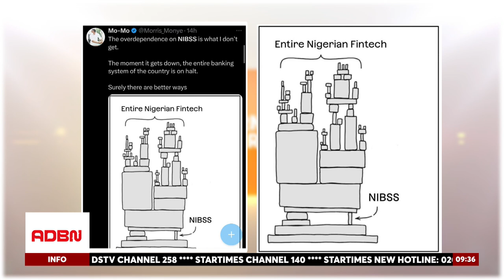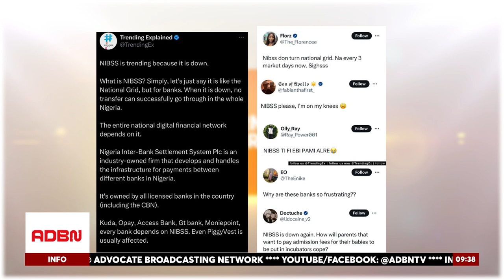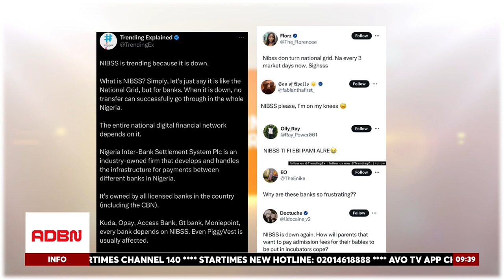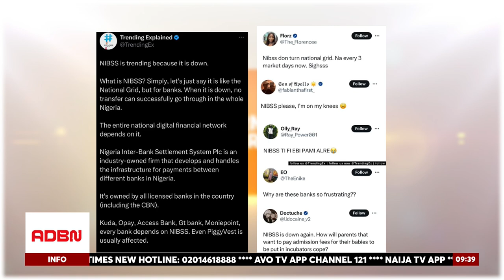TRADITIONAL BANKS VS FINTECHS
In today's discussion on MorningExpress, we're diving into the topic "Traditional Banks vs Fintechs" with expert insights from Dr. Aliyu Ilias, an economist and development expert, and Mr. Adefolarin Olamilekan, a public affairs analyst. As technology continuously reshapes the way we live and conduct business, the banking sector is witnessing significant innovations such as mobile banking, chatbots, and 4G internet, transforming customer experience and interaction.

Our guests reviewed the differences between Fintech and traditional banks, focusing on how each approaches financial services and customer interaction. They emphasized the increasing trend of traditional banks acquiring Fintech startups to stay competitive and become more digitally savvy. Dr. Ilias and Mr. Olamilekan also highlighted the importance of these developments in making financial transactions more accessible and efficient for everyday users.